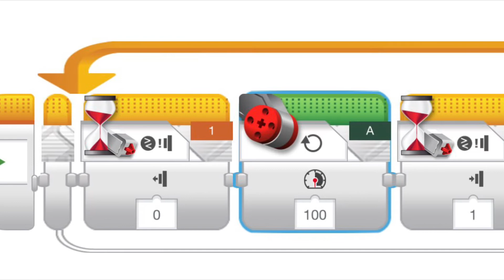LEGO card projectile launcher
Had an idea